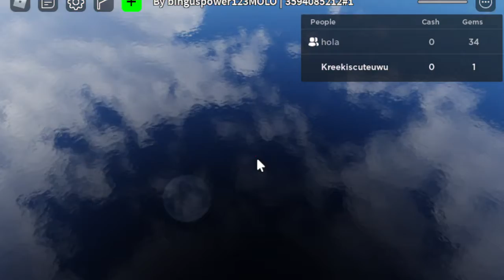This Is The Hardest Obby I Have Ever Played (Obby By @Edwin Pearson)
He is the one who made the obby